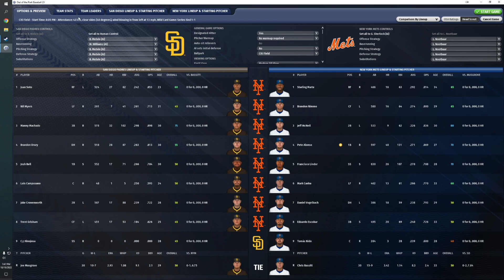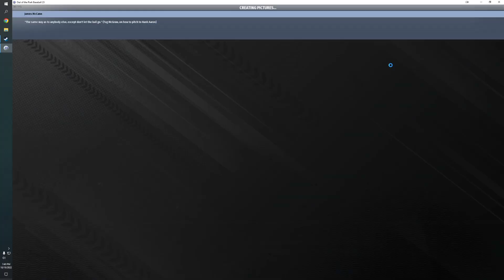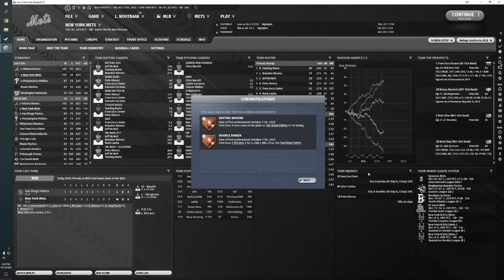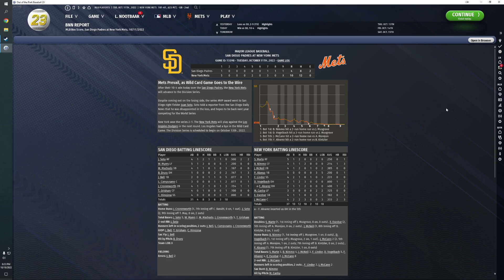THIS GAME IS EASY! - OOTP 23 [Wild Card Game 3]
Zach, Jack, and Andrew begin their attempt to manage the New York Mets to the promised land in Out of the Park Baseball 23, starting with where it all went wrong: Wild Card Game 3 against the San Diego Padres.